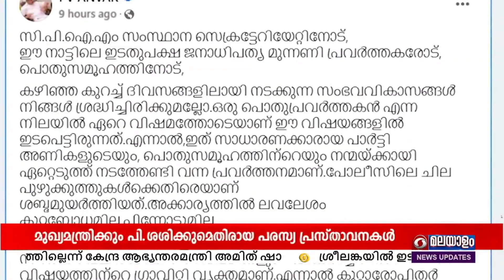പരസ്യ പ്രസ്താവനകൾ താൽക്കാലികമായി അവസാനിപ്പിക്കുന്നുവെന്ന് പി.വി.അൻവർ എംഎൽഎ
എഡിജിപി എം.ആർ.അജിത്‌കുമാറിനും മുഖ്യമന്ത്രി പിണറായി വിജയന്റെ പൊളിറ്റിക്കൽ സെക്രട്ടറി പി.ശശിക്കുമെതിരായ പരസ്യ പ്രസ്താവനകൾ താൽക്കാലികമായി അവസാനിപ്പിക്കുന്നുവെന്ന് പി.വി.അൻവർ എംഎൽഎ.